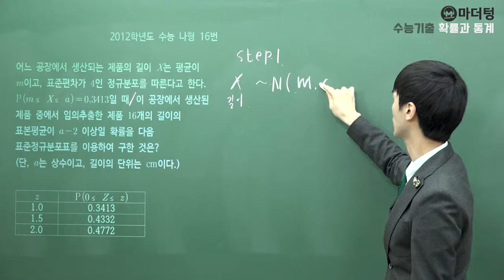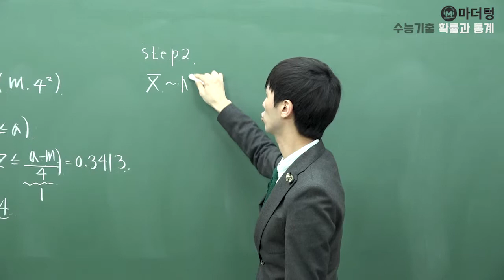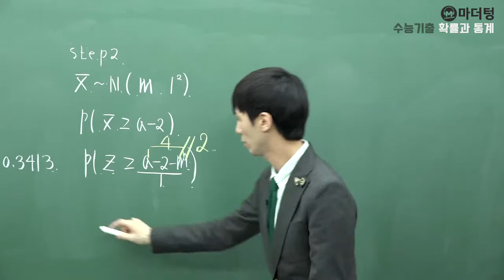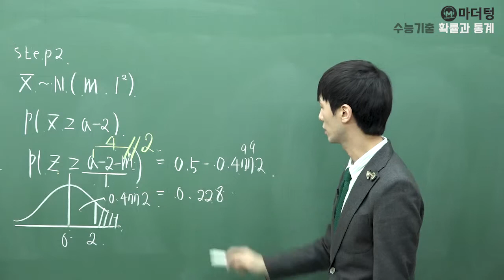[마더텅] [확률과 통계] 2012학년도 수능 나형 16번 (풀이 : 손광현 선생님)